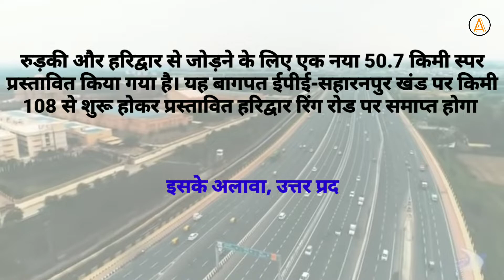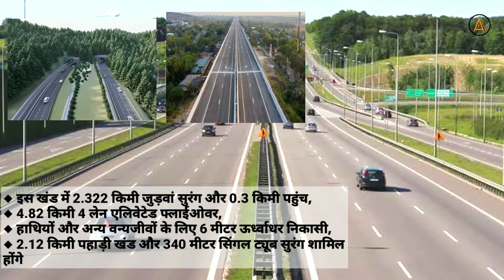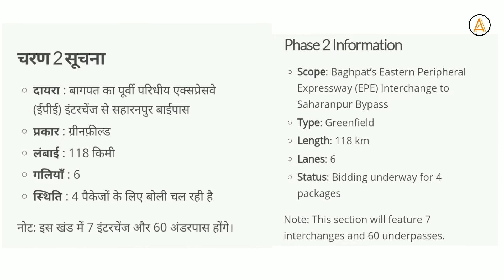दिल्ली-देहरादून एक्सप्रेसवे Delhi-Dehradun Economic Corridor Full Information and Benifits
दिल्ली-देहरादून एक्सप्रेसवे Delhi-Dehradun Economic Corridor के नाम से भी जाना जा रहा है इसके बारे में जानकारी एवं लाभ

【 ऐसे ही मैं एजुकेशन टॉपिक पे वीडियो बनाता हूं।

( ThisAbhishek2001 Knowledge and motivation )

दिल्ली-देहरादून एक्सप्रेसवे, Delhi-Dehradun Economic Corridor, Delhi to Dehradun Expressway, Delhi Dehradun economic corridor Expressway information,